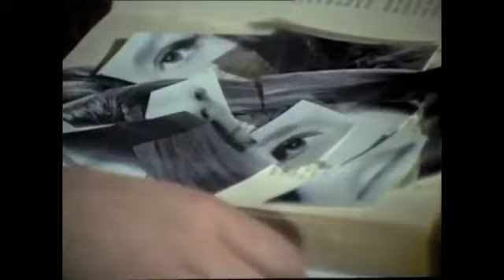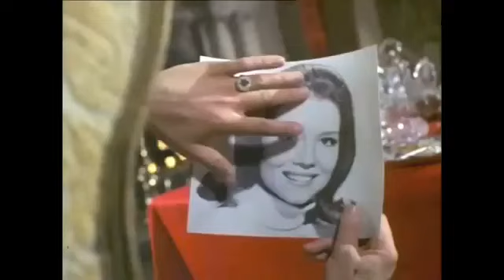The Avengers 1967 Laurie Johnson Theme From The Joker Mein Liebling, Mein Rose